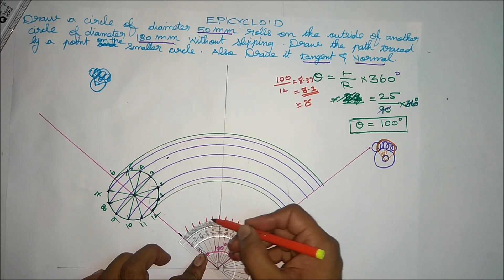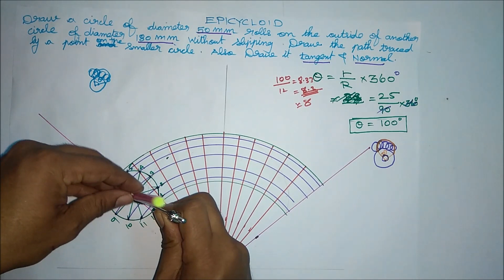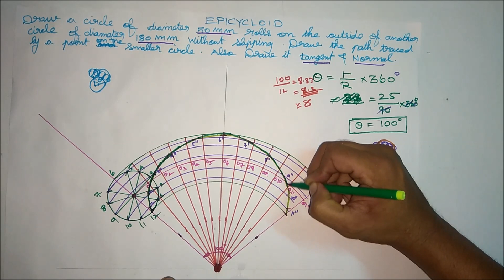Epicycloid with Tangent and Normal | engineering graphics |Anna university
UNIT I PLANE CURVES AND FREEHAND SKETCHING
Basic Geometrical constructions, Curves used in engineering practices: Conics – Construction of ellipse, parabola and hyperbola by eccentricity method – Construction of cycloid – construction of involutes of square and circle – Drawing of tangents and normal to the above curves. Visualization concepts and Free Hand sketching: Visualization principles –Representation of Three
Dimensional objects – Layout of views- Freehand sketching of multiple views from pictorial views of objects